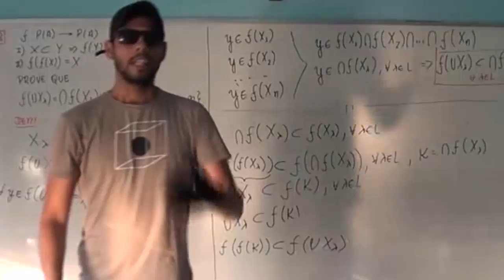ENEM 2014 2015 QUESTÃO 166 PROVA CINZA RESOLVIDA DE MATEMÁTICA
Um show especial de Natal teve 45 000 ingressos vendidos. Esse evento ocorrerá em um estádio de futebol que disponibilizará 5 portões de entrada, com 4 catracas eletrônicas por portão.